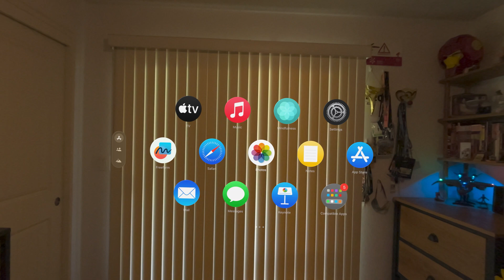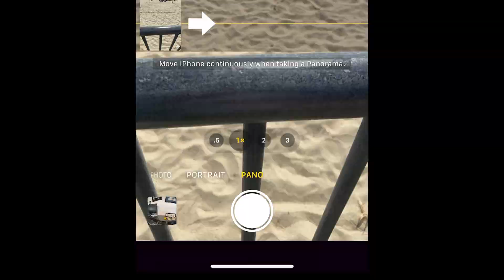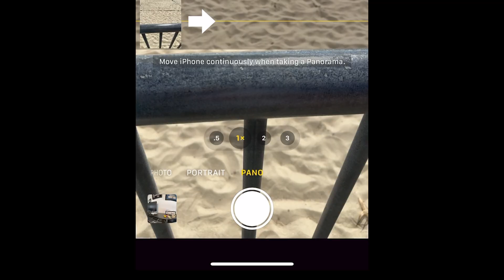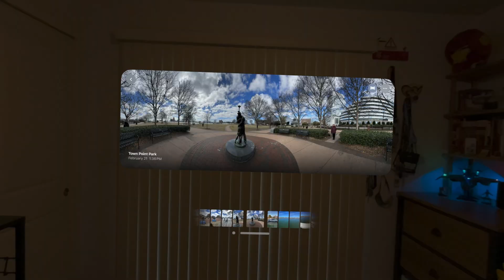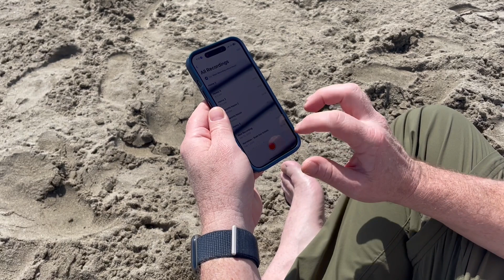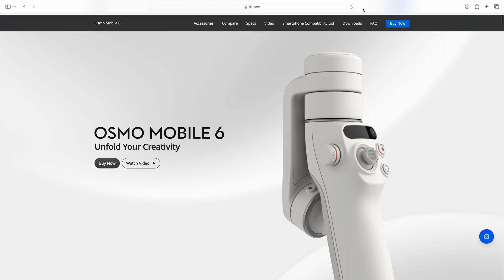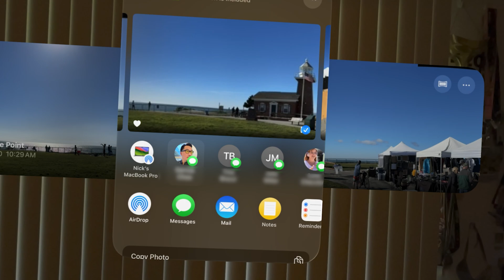Panoramas - Easy Tips for Apple Vision Content Creation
Panoramas - the unexpected gem of the Apple Vision Pro! Now that the Apple Vision Pro has been available in the US for almost two months, we have learned a lot about creating our own content for Apple's Spatial Computing system. This is the first video in a series where we will share tips and recommendations for creating different types of immersive content as easily as possible. In this video, we share ideas for creating the best Panorama photos for an easy immersive experience.

00:00 - Intro
01:00 - Panorama Basics
02:00 - Shoot Small Environments
02:33 - Use the .5x Lens
03:07 - Include people
03:50 - Rotate when shooting panoramas
05:21 - Record audio
07:00 - Sharing and evaluating the value